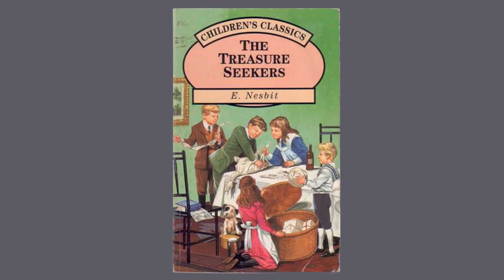08 - THE GOLDEN GONDOLA